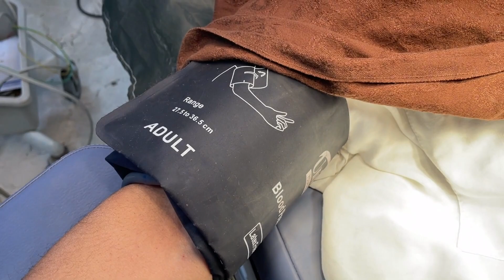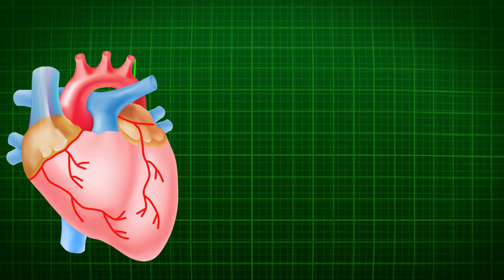Introduction to anesthesia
This video describes some general information regarding Anesthesia and its purpose is to provide basic awareness in public regarding this. I'm trying to talk about what is anesthesia, what is its purpose, types of anesthesia, what to expect when you come to operation theatre for surgery and some risks associated with anesthesia.

topics:
what is anesthesia
general anesthesia
What is Anesthesia? – Anesthesiology
Anesthesiology: Basics – Anesthesiology
General Anesthetics Overview | Anesthesiology
Story of one of the Youngest Heart attack survivor
How does anesthesia work?
Emergencyରେ ହସ୍ପିଟାଲ ରେ admit ହେଲି ହେଲେ କାହିଁକି | Odia Life in USA
Brave Girl going under Anesthesia
Man going under General Anesthesia
anesthesia ||anesthetics|| local & general anesthetics (pharmacology) ||stages of general anesthesia
spinal anesthesia
general anesthesia
local anesthesia